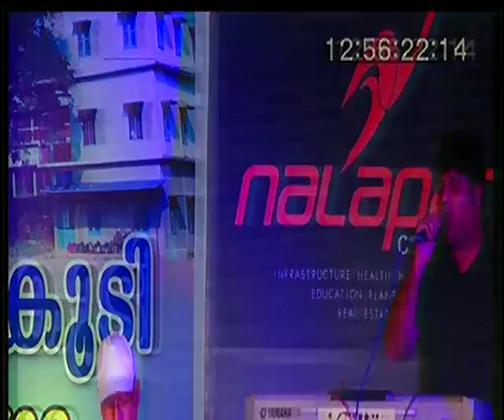അക്ഷര മുറ്റത്ത് ഒരു വട്ടം കൂടി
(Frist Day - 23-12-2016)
CHATTANCHAL HIGHER SECENDERY  SCHOOL OLD STUDANTS MEET